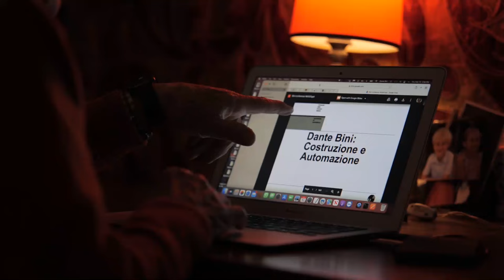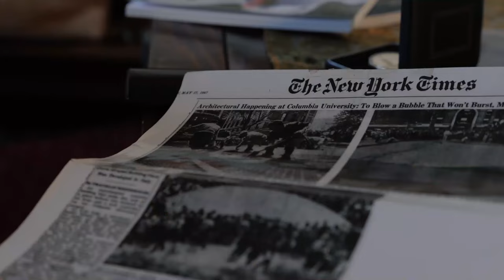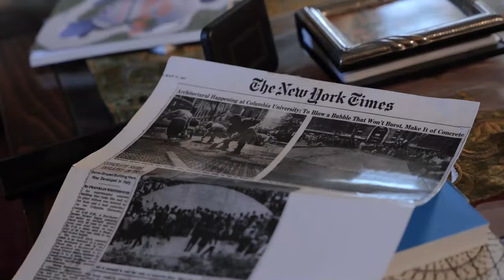Intervista a Dante Bini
all'architetto Dante Bini è stato assegnato il Premio Emilia-Romagna Cultura 2024 per gli straordinari risultati conseguiti nella ricerca architettonica e nello sviluppo di tecniche costruttive innovative